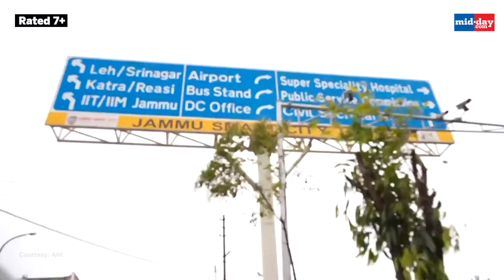PM Modi in Kashmir: PM Modi vows Kashmir’s overhaul as a Tourism hub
While addressing a public rally in Jammu on February 20, Prime Minister Narendra Modi promised infrastructure overhaul in the Union Territory. “We will create such an infrastructure in Kashmir valley, that people will forget Switzerland,” said PM Modi in Kashmir. Prime Minister Narendra Modi on Tuesday inaugurated and laid the foundation stone of multiple development projects for education, railway, aviation, and road sectors, worth over Rs 32,000 crore in Jammu.